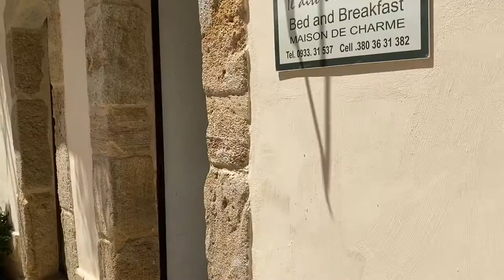N.7シチリア州公認ガイドがご案内、 カルタジローネのオシャレなカフェレストランでランチ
陶器の町として知られるカルタジローネ、バロック建築の町として世界遺産にも登録されていますが、ここにとてもかわいい隠れ家的カフェブティックがあります。家族経営の素敵なカフェですが、ここでちょっとしたものを作ってくれるのがメチャうまですのでご紹介いたします！

◆おすすめの動画シリーズ◆

◆不定期に以下でバーチャルツアーも行っております。ぜひ皆様のご参加をお待ちしております。

VIVA! ITALIA! ONLINE! ヴィヴァ イタリア オンライン

みゅう
イタリア・バーチャル4都市周遊　各地の人気の食べ物もご紹介　～フィレンツェ・ローマ・タオルミーナ・ナポリ

ユーラシア航空社
2021/10/17【オンライン講座無料配信】原志津子さんのシチリア・カルチャー講座！～イタリアの全てを紐解く鍵はシチリアにある～『イオニア海の真珠』青く煌めく街タオルミナ徹底解剖

◆ホームページ、ブログなど◆
シチリア州公認ガイド原志津子の公式ページ